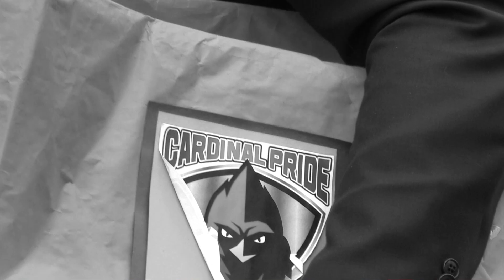Cardinal Pride Raffle